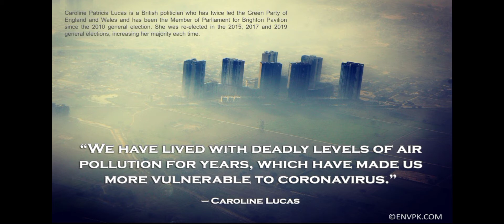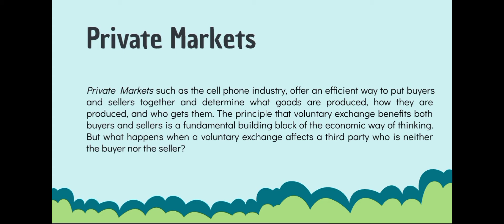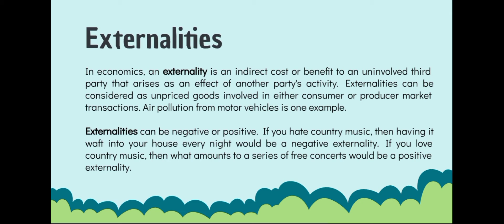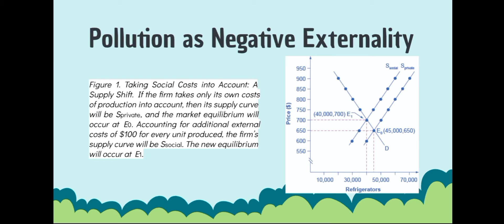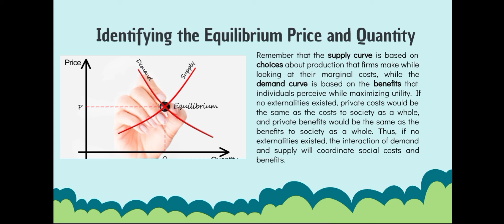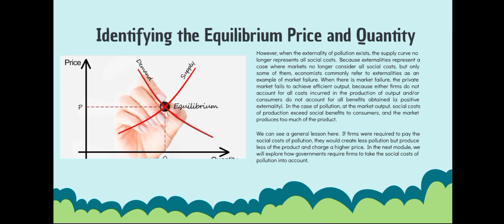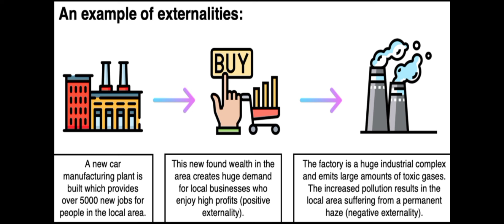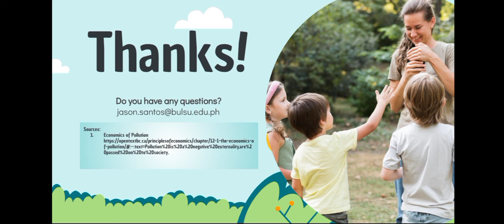Environmental Economics - Lecture 2, Economic Pollution and Externalities